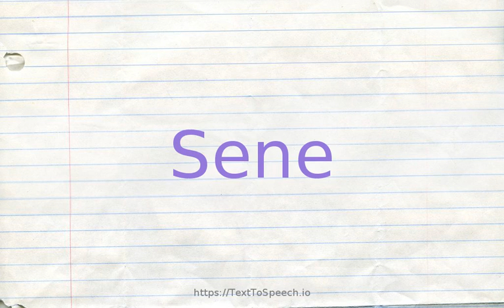How to pronounce sene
Learn how to say Sene in English correctly with TextToSpeech.io free pronunciation tutorials. American & British English pronunciation of male & female voices provided in videos. Check them out!

    Sene definitions:
    (n): 100 sene equal 1 tala